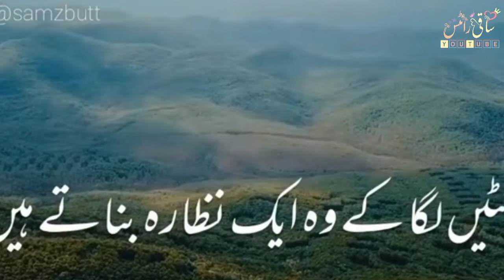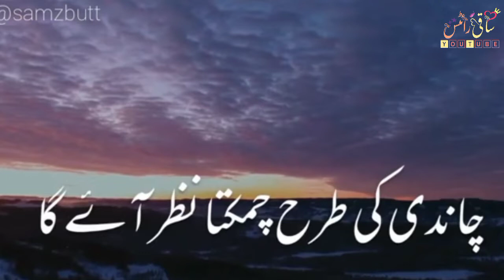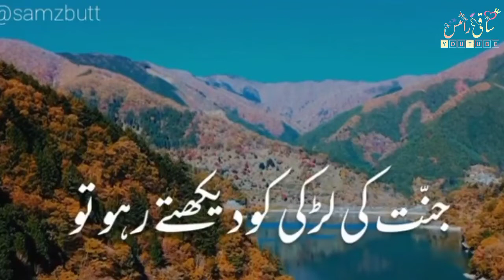Jannat ki hoor laiba|hoor laiba aina kaisi he aur kisko meligi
یا اللہ مجھے سپورٹ کرنے والوں کی زندگی خوشیوں سے بھر دے اور ان کے والدین کو مدینے کی زیارت نصیب فرما آمین ثم آمین 🌹💝

Use the Tag 🥀